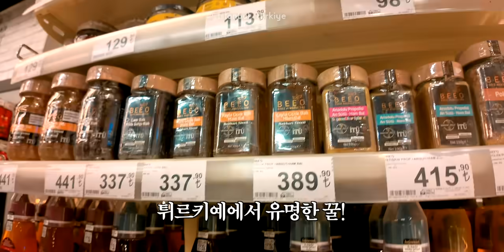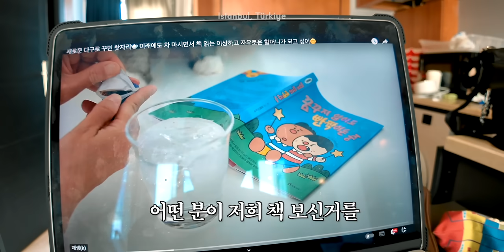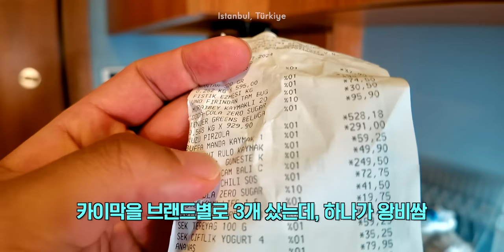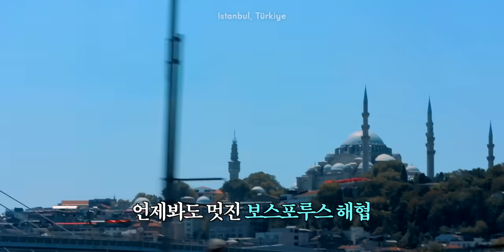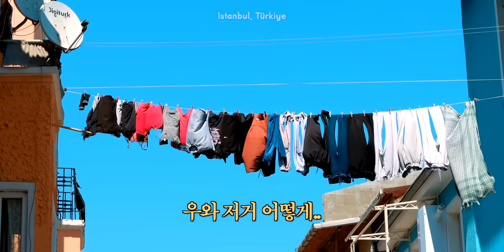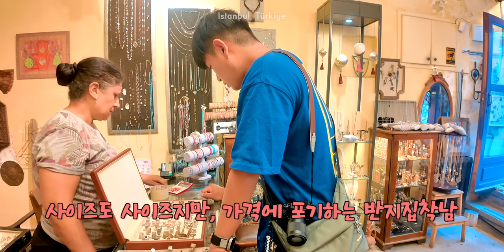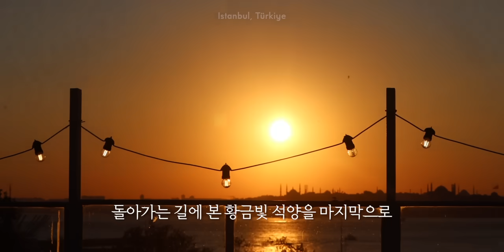물가천국 이스탄불 마트에서 장봐서 집밥 해먹기!! 🇹🇷튀르키예2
꺼진 영수증도 다시 보자,,💰

짧은 튀르키예 여행을 마치고, 이집트로 갑니다!
돈다돌아, 세계여행~!